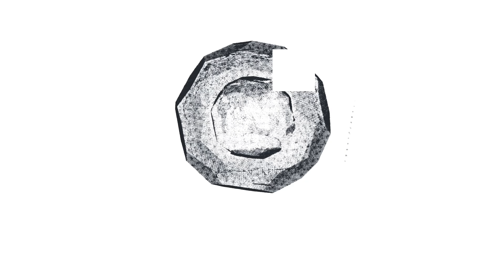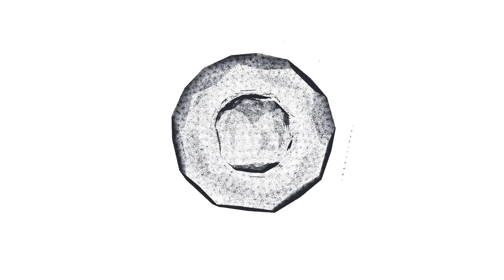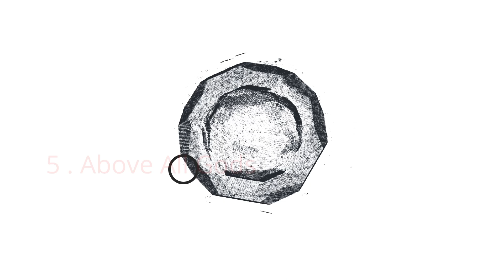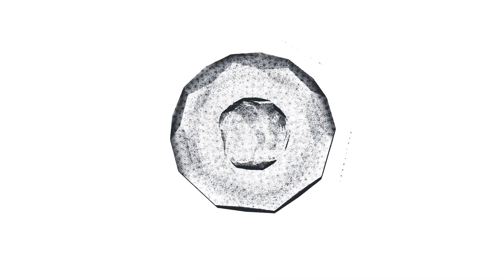Top 10 Cultivation Manhwa/Manhua over 100+Chapters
This videos about martial arts.
this is my 4 video. Watch and have a lot of fun
-10.Kingdom of the Gods
-9.I was Trash
-8.Vengeance of the Heavenly Demon
-7.The star emperor
-6.Heavenly god memonic
-5.Above all gods
-4.Spirit sword master
-3.Master of Gu
-2.Tales of Demons and Gods
-1.Martial Peak